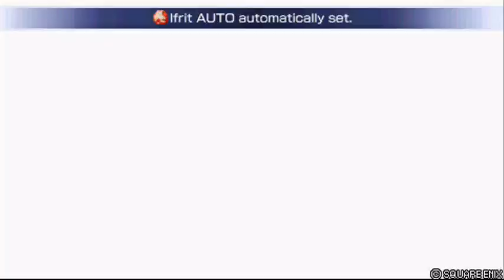Duodecim Dissidia Final Fantasy Replay #8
While technically 3 replays, i decided to make them into 1 for convinience.

Tough but i hear there can be tougher versions. D: